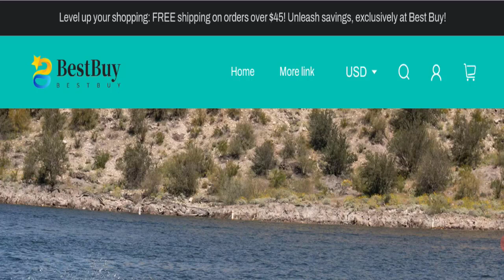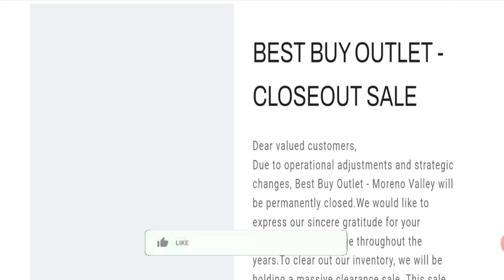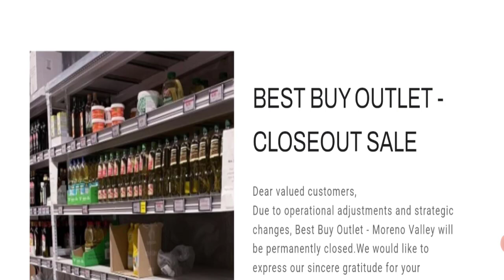Rukketshop Com Reviews {Jan 2024} Is It Legit Or Scam Watch Video! Good Genuine Reviews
Do you want to know about Rukketshop Com Reviews? Watch this video till end because in this video you will get to know about the legitimacy of the site.

1. How to Refund on PayPal? Step-By-Step Guide on the Refund Policy

2. How to get a refund for a fraudulent credit card transaction

3. How to check whether a product is genuine or not?

GoodGenuineReviews